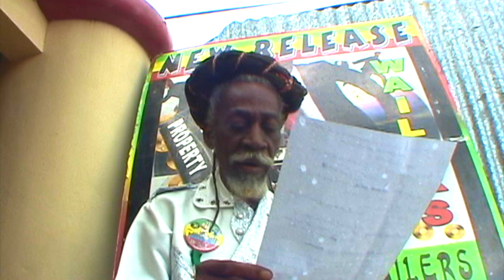Revolution - binghi vers. - Bob Marley - one love mix - EBC257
EBC original binghi version !
Binghi Man : Jah P  Tatsuyuki Okamoto  岡本達幸
Skully Music  Wataru Kawabuchi 河渕 渉  + 丸公217+ The Orange Hill Records